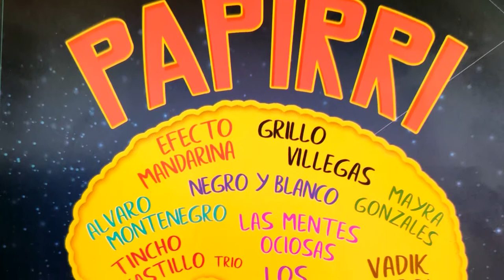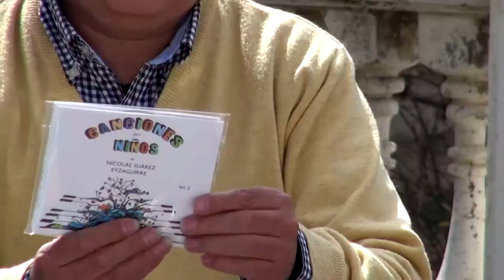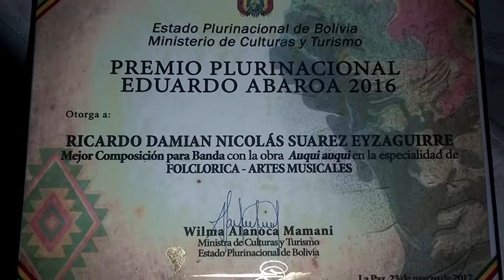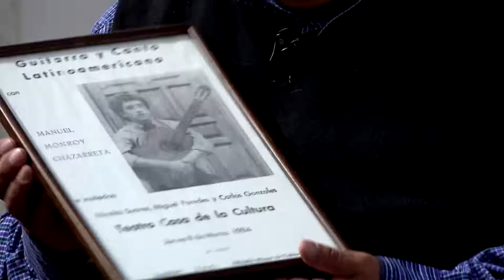CH'UTIS PROGRAMA 17 DE JULIO//2021 PARTE 2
¡Solo por Abya Yala Televisión y con la conducción de un icono boliviano, el Papirri! Espera el próximo programa cada sábado a las 21:00 hrs y su reprís domingo a las 22:00 hrs Transmisión en vivo por AYT-Abya Yala TV en VIVO